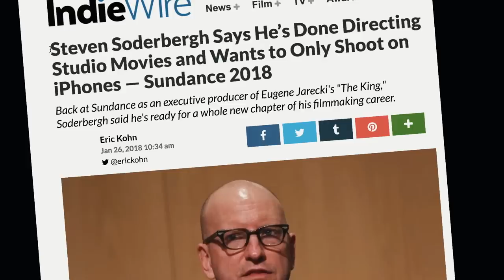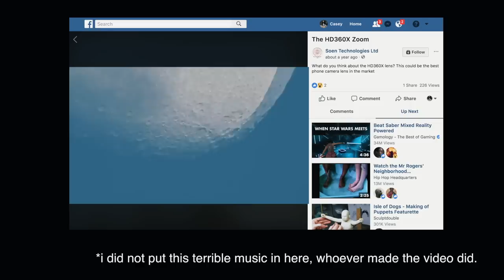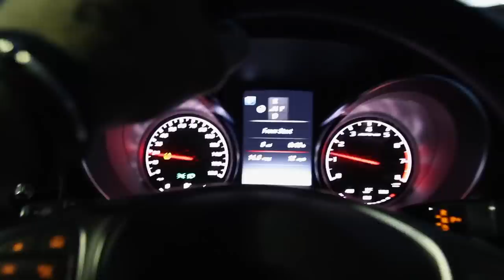$35 vs. $7,000 SUPERZOOOOM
shitty lens thing (buy with extreme caution - its pretty shitty)

MUSIC